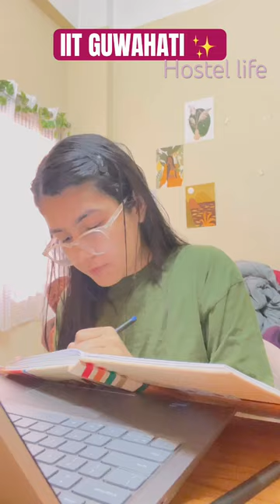Hostel life IIT#college